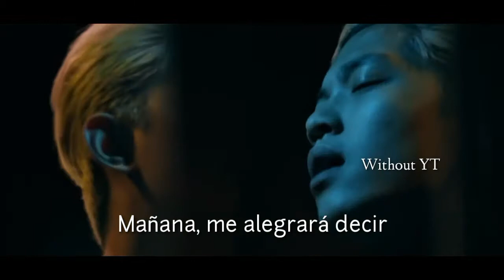For A Day (Sub. Español) | Chace & Moksi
Sigue a Chace